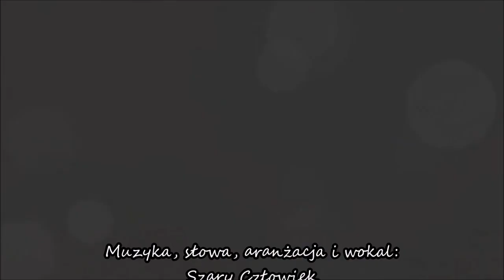Szary Człowiek - Wołanie o lepszy świat...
Własny utwór autorskiej roboty :)

Ile bzdur wysłuchać jeszcze przyjdzie nam?
Ile kłamstw jest prawdą, którą mamy znać?
Kiedy chłód opadnie z wszystkich ludzkich serc?
Kiedy mrok nareszcie światłem stanie się?

Jak wiele trzeba jeszcze znieść?

Ile krwi przeleją armię wrogich państw?
Ile łez popłynie rzeką obok nas?
Ile dni wciąż trzeba będzie cierpieć głód?
Jaki świat po sobie zostawimy tu?

Jak długo czekać mamy znów?

Przyjdź, obudź nas
My tak błagamy cię
Przyjdź, ulecz świat
Nie chcemy więcej łez

Nie chcemy wiedzieć co to ból i lęk
Nie chcemy wiedzieć co to strach i gniew
Nie chcemy wiedzieć, że tak musi być
Pragniemy razem dalej żyć

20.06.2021